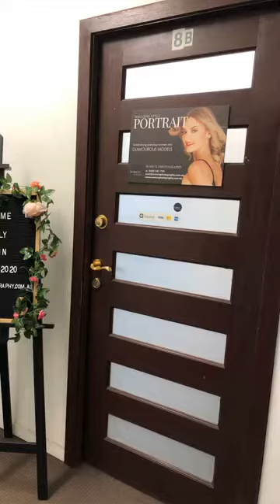Branding Day With Our Clients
Here’s a behind the scenes where 2 of our masterminds get their professional branding done.

And ending with a beautiful lunch at Edgewater in the Gold Coast.

Looking forward to the next one with our newest intakes over in coming months 🎉